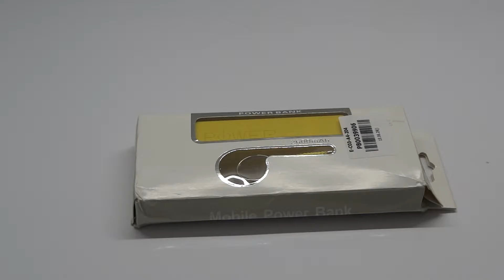2600 mAh Powerbank von GearBest.com